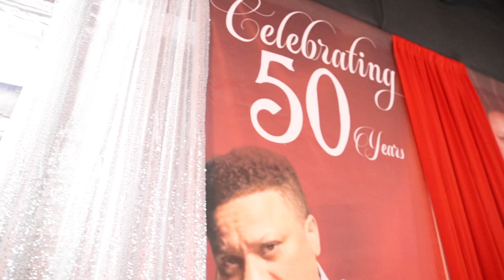Experience My Husband's Unforgettable Surprise Birthday Party! happy birthday to you🥳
His reaction was Priceless🙌🏾

I did a surprised party for my amazing husband to celebrate his 50th Birthday🥳
Come with me to see the outcome🤞🏾

Fyi: I thought I was going to have to square up on the security guard for almost ruining the surprise 🤦🏽‍♀️👊🏾🤣

Stay tune and see you Soon 🌠🩷🌠

Dress: Fashion Nova
Makeup artist Instagram: mari_on_the_beat
Heels: Akira
Purse: Shein
Earrings: Shein
Event: Atrium
Photographer and Videographer: @Johnguiderphotography